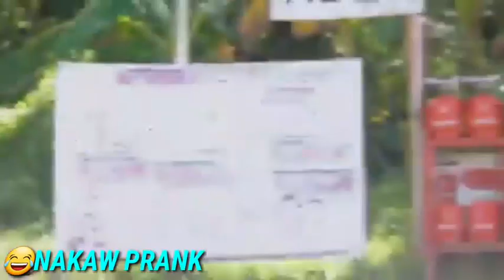PULUBING MAGNANAKAW // LAUGHTRIP // NAKAW PRANK